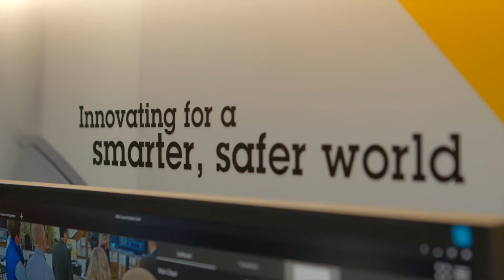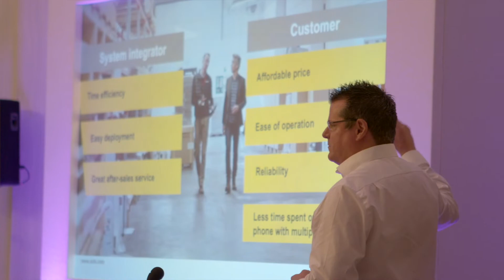Wat het betekent voor een partner om een AXIS Camera Station Specialist te zijn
Axis-specialisaties staan voor uitmuntende oplossingen en een uitzonderlijke, eersteklas kennis binnen een niche van oplossingen. Als AXIS Camera Station Specialist kun je profiteren van voortdurende verbeteringen van nieuwe mogelijkheden die je klanten ongeëvenaarde oplossingen garanderen.

Over Axis
We zorgen voor een slimmere en veiligere wereld door netwerkoplossingen te ontwikkelen die inzicht bieden in het verbeteren van de veiligheid en nieuwe manieren van zakendoen